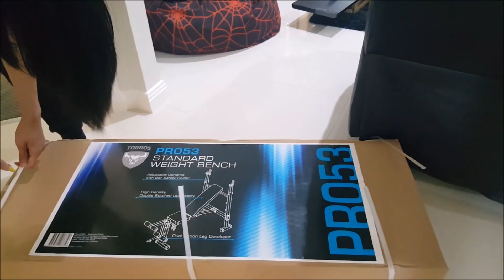ใครได้ของขวัญอะไรบ้างคริสต์มาสปี2017